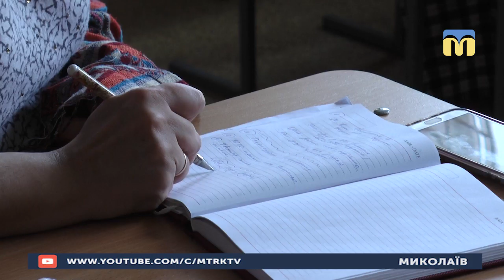30.01.2019. Новини. 08:00